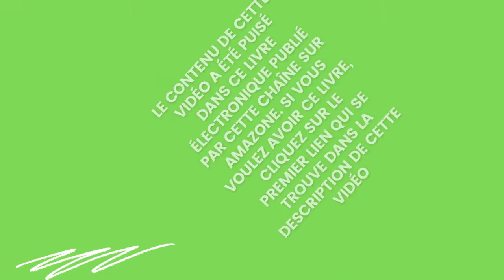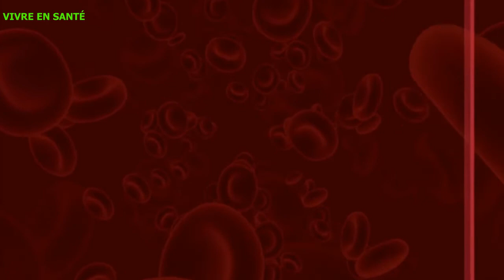LE SUCRE EST-IL LE NOUVEL ENNEMI ?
Salut, je suis Jean-Michel, votre ami qui vous conseille sur les aliments essentiels pour vous maintenir en bonne santé.
Dans cette vidéo nous allons aborder un sujet crucial pour votre santé. Quels sont les sucres qui nuisent à notre santé et ceux qui nous font du bien?
Ce n'est un secret pour personne que les gouvernements du monde entier commencent à sévir contre le sucre. Ils imposent des taxes sur les boissons et les en-cas sucrés, les interdisent dans les écoles, et davantage de programmes de traitement sont ouverts aux personnes qui pensent être dépendantes du sucre. Mais quelle est la vérité ? Le sucre est-il le nouvel ennemi ?
Nous allons déceler dans les points suivants des réponses aux questions ci-dessous :
1- Les différents types de sucre
2- 13 raisons pour lesquelles le sucre est mauvais pour la santé
3- Les teneurs en sucre de certains fruits et légumes
4- Conseils pour se défaire de son habitude du sucre
Avant de continuer, j’aimerais vous informer que cette chaîne publie des livres sur amazone, Ces liens vont vous permettre d'avoir accès aux livres, si vous souhaitez les avoir et nous aider à aller de l'avant :

 Ainsi vous recevrez toute les vidéos que je publie chaque semaine,  parce que mes abonnés reçoivent en premier mes nouvelles vidéos.

Alors à très bientôt...